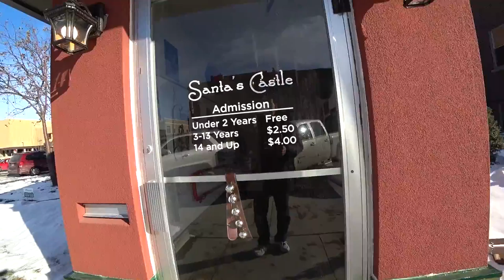Vlog 12 | Santa castle và Hồ Storm Lake IOWA Mỹ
Thiết bị làm Vlog của mình:

- Tripod ngon cho Vlog Joby 3k Kit

- Sony A6500

- Sony A6300

- Ống Sony 10 - 18mm "Góc rất rộng cho Vlog"

- Ống Sony 18 - 105 F4 "Đa dụng cho du lịch"

- Ống Sigma 16mm F1.4 "B-Roll"

- Ống Sigma 30mm F1.4 "B-Roll"

- Actioncam giá rẻ chống rung bá đạo Sony AS300

- Máy quay cầm tay Sony Ax53

- Mic Thu Âm Takstar giá rẻ

- Mic thu âm trong phòng Neewer NW-700